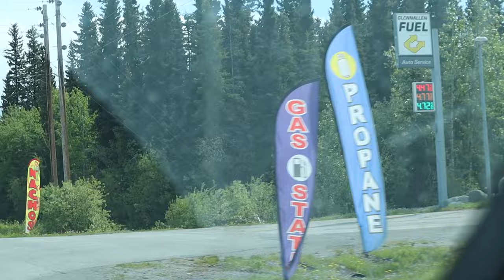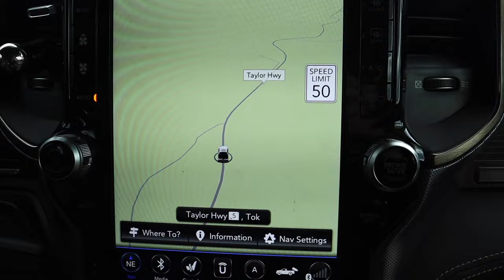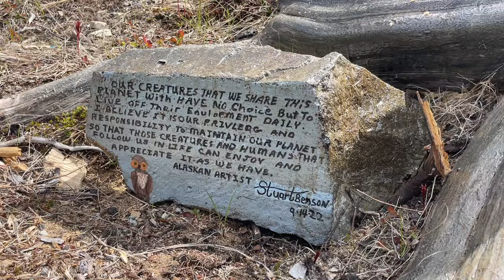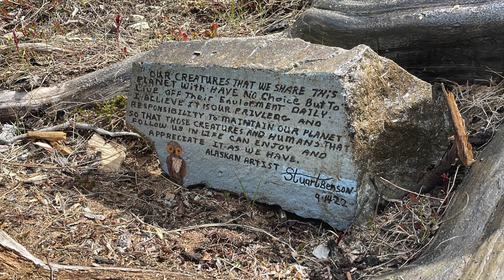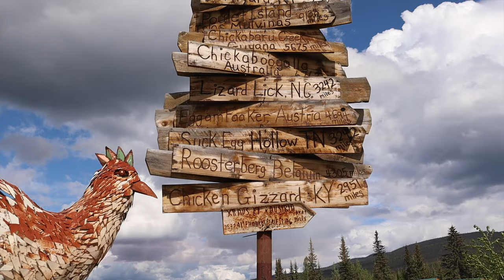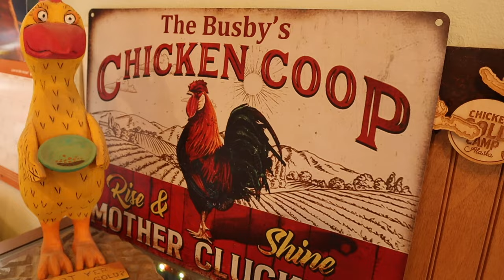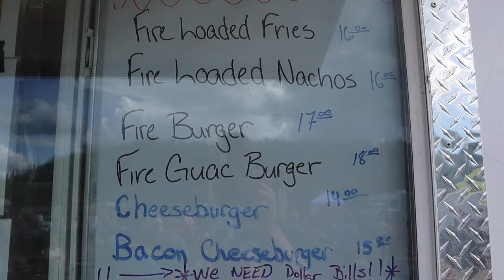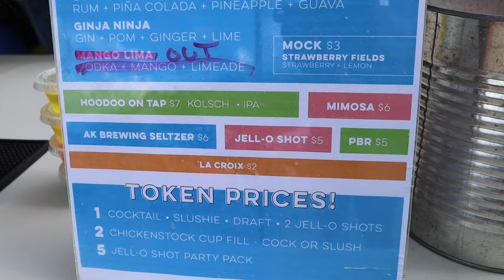Visiting Chicken Alaska and the 2023 ChickenStock Music Festival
Summer 2023 is officially here and we head out for our first adventure in our new truck camper where we travel to Chicken, Alaska for the 2023 ChickenStock Music Festival where we take one of the most epic wheeler rides on top of the world in the 40-mile region of Alaska where we run into some caribou on top of a mountainside.

This videos timestamp chapters:
00:00 Introduction
02:13 Drive to Chicken Alaska
07:28 ATV Ride in the Hills above Chicken
14:32 The Music Festival Begins